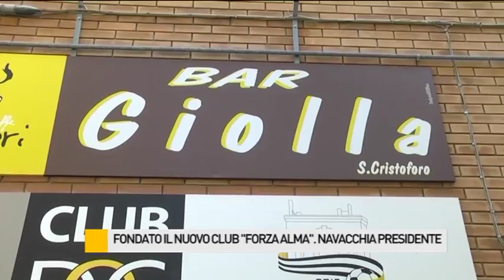Fondato il nuovo Club "Forza Alma". Navacchia presidente